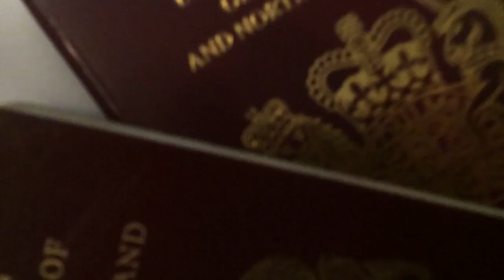"This Girl (Kungs vs. Cookin' On 3 Burners) - Single" Fan Video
Fan video of "This Girl (Kungs vs. Cookin' On 3 Burners) - Single" by Kungs & Cookin' On 3 Burners.